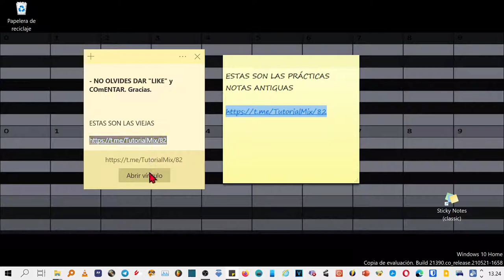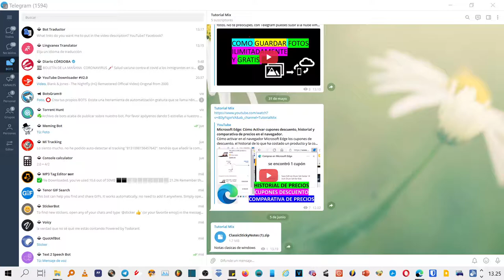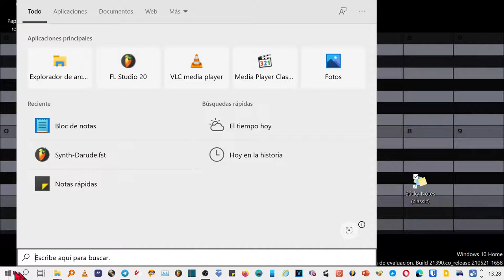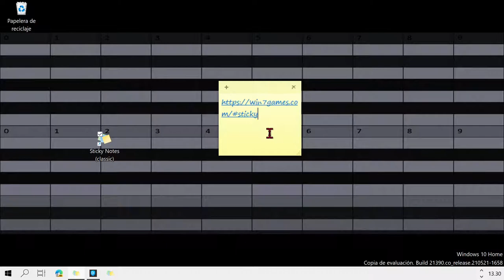Tener las notas rápidas antiguas (Consumen menos recursos)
A partir de la actualización de aniversario de Windows 10, Microsoft reemplazó la clásica aplicación NOTAS RÁPIDAS de escritorio con una aplicación universal. Para muchos usuarios, la aplicación de escritorio clásica es la opción más preferible. Funciona más rápido, se inicia más rápido y no tiene integración con Cortana.

Muchos prefieren la buena aplicación clásica sticky notes porque consume notablemente menos recursos del sistema. Se inicia inmediatamente y funciona mucho más rápido. La diferencia de rendimiento es especialmente visible en hardware menos potente como las CPU Atom y Celeron. Las notas en sí también son un poco más pequeñas, por lo que a los usuarios les gusta más su apariencia compacta.

Aquí puedes obtener la aplicación Classic Sticky Notes en Windows 10. Este paquete es compatible con Windows 10 de 32 bits y Windows 10 de 64 bits.

Viene con casi el conjunto completo de archivos MUI, por lo que estará en su idioma nativo listo para usar.

Puede desinstalar la aplicación en cualquier momento desde Configuración - Aplicaciones y características.